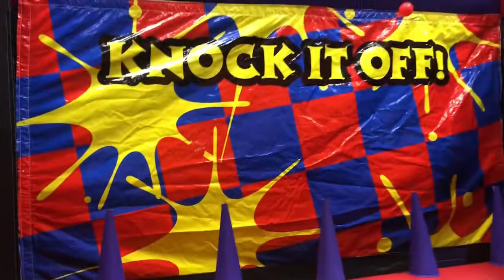pump it up of Secaucus || super indoor bounce house great for kids birthday parties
pump it up indoor play area located in secaucus. super fun for kids to jump and to enjoy partues. special prigram for summers.
 cool even when it’s hot outside with Pump It Up’s Open Jump Summer Pass! If your kids can’t wait for birthday parties at Pump It Up, they’ll love the chance to spend all summer long with us and you’ll love the great price. As a pass holder they’ll get unlimited access to Open Jump.